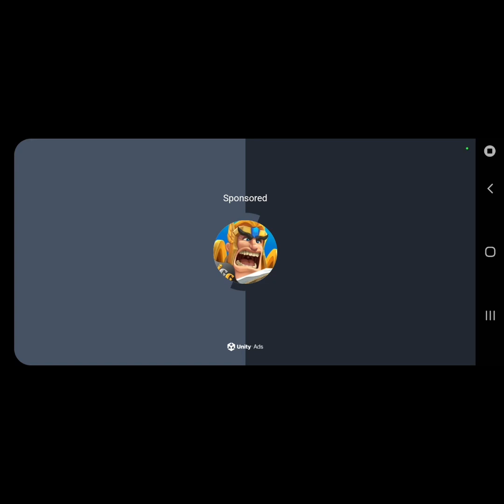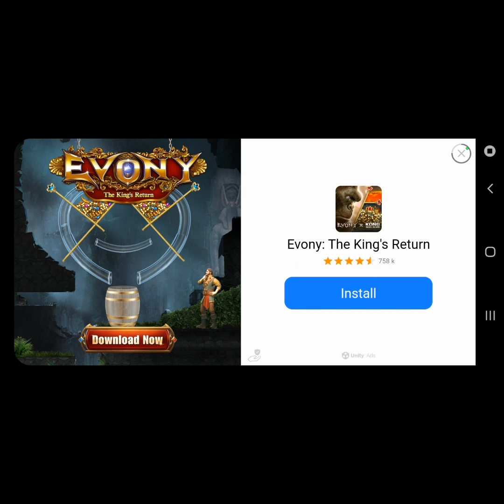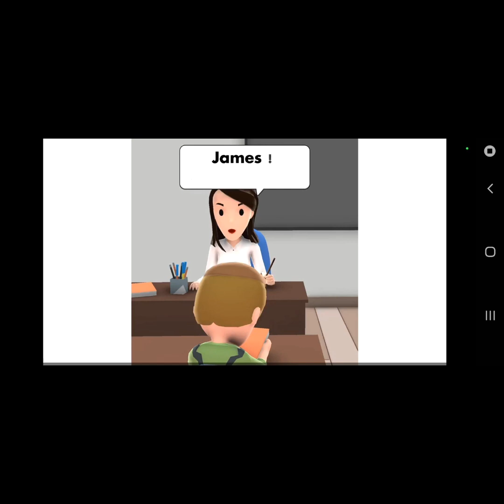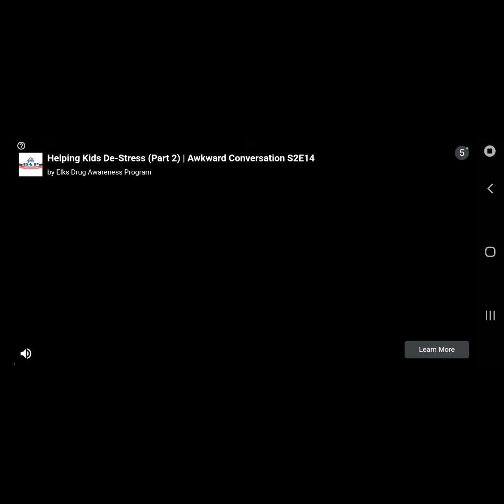minecraft play at 10:30am